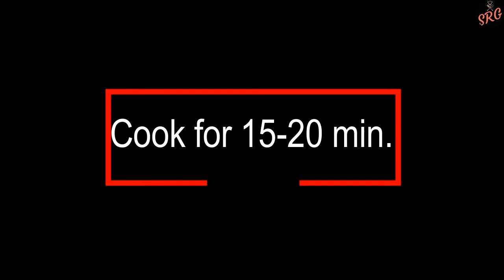Chinioti Chicken Pulao Recipe-How to cook Chinioti Pulao-Chicken Pulao- Sammya Rasoi Ghar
Ingredients

Onion 1 slice large
Tomato 1 slice
Green chili 8-10
Ginger garlic chop 2 tbsp
Plums 3-4
Cloves 6-7
Water   2-1/2 glass or as required

Playlist Link - "Sweets"

Playlist Link - "Baking"

Playlist Link - "Drink/Shake"

Playlist Link - "Meat"

Playlist Link - "Chicken recipes"

Playlist Link - "Parathas/roti/dough/naan"

Playlist Link - "Rice"

Playlist Link - "lentil"